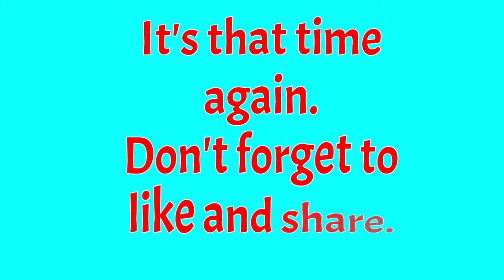Quick update and filed trip announcement, sort of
Wish list: